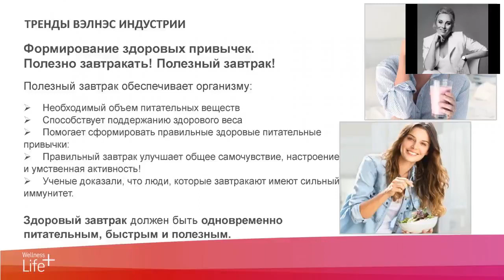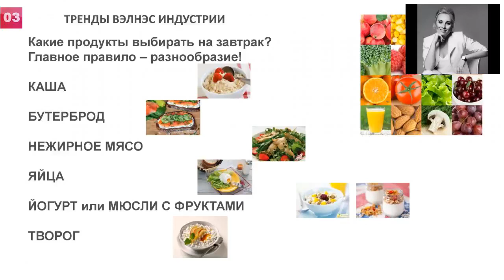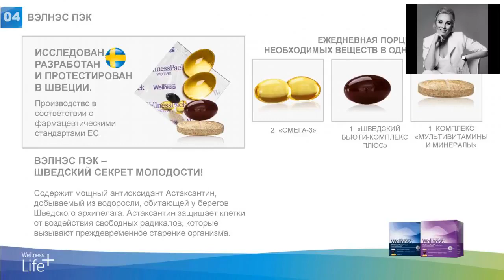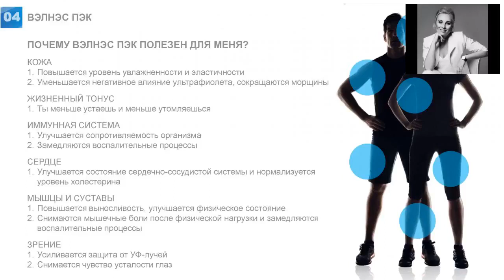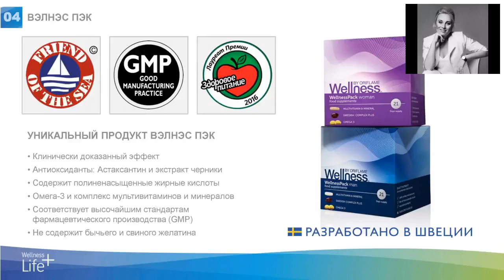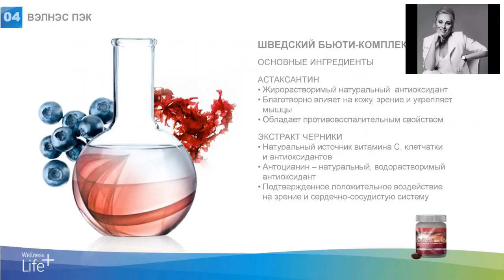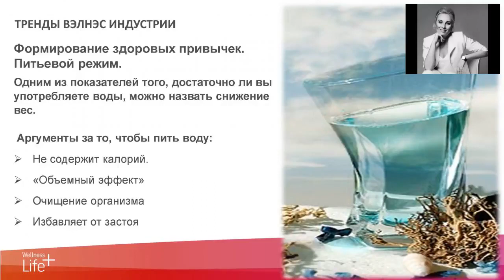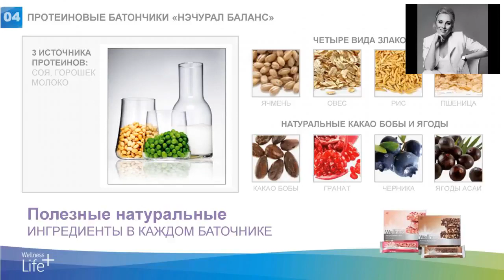Тренды Велнес индустрии 16.05.2018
Все вопросы пишите в Скайп andreykovalchuk9